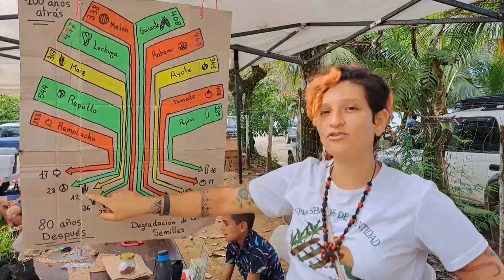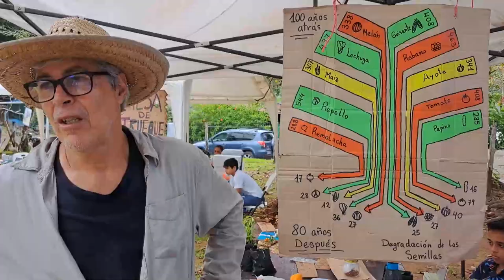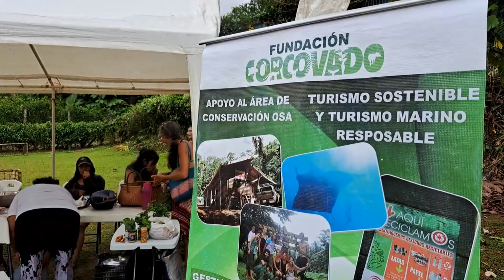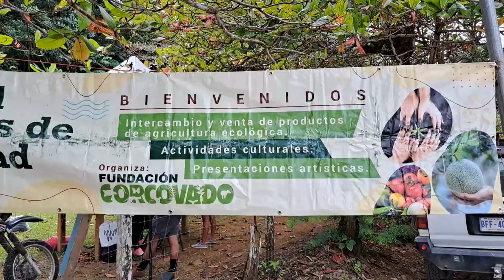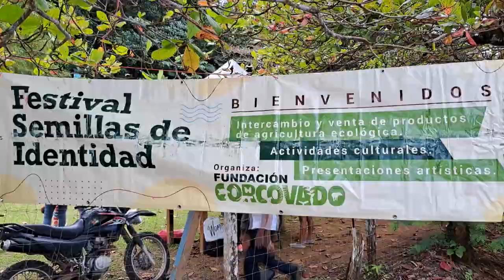Fundación Corcovado promueve las semillas con identidad en Bahía Drake